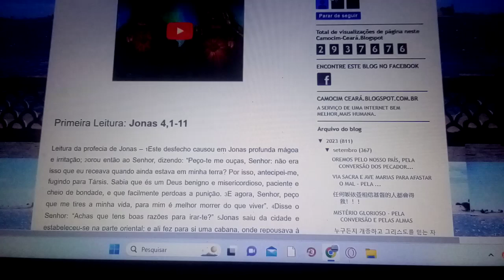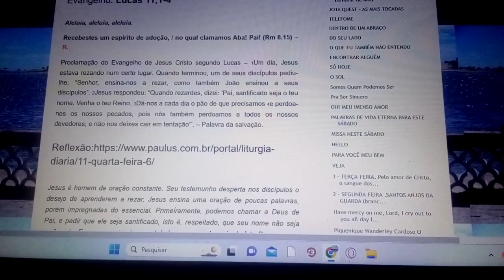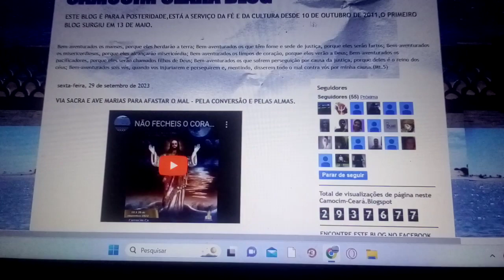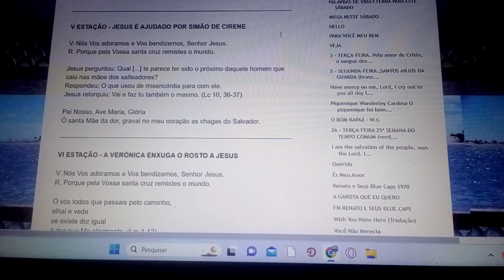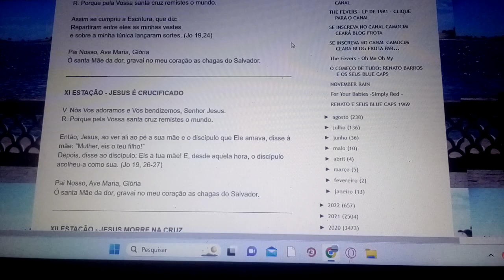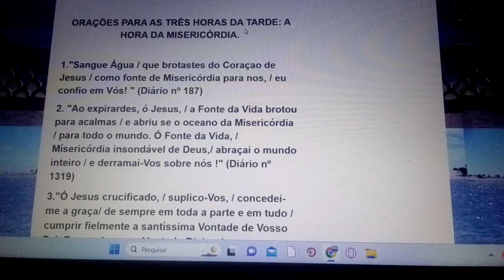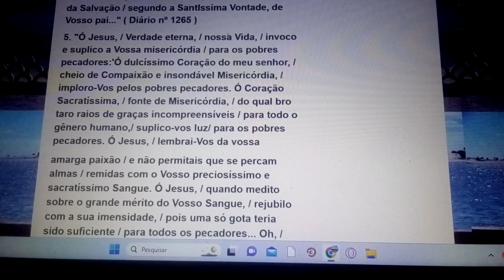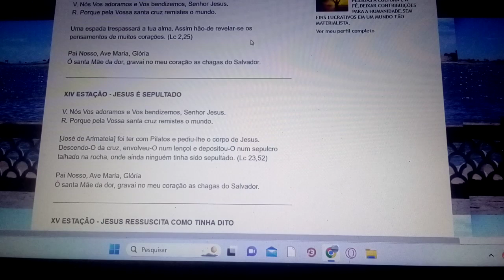ORAÇÕES PARA AS TRÊS HORAS DA TARDE: A HORA DA MISERICÓRDIA.SANGUE E ÁGUA DE J.C E A VIA SACRA.11/10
SE INSCREVAM,CURTAM,COMPARTILHEM E COMENTEM. OBRIGADO. LEVEM JESUS A TODA GENTE. Jesus coloca Tuas mãos benditas, ensanguentadas, chagadas e abertas sobre mim neste momento.

(Faça o seu pedido)

Sinto-me completamente sem forças para prosseguir carregando as minhas cruzes.

Preciso que a força e o poder de Tuas mãos, que suportaram a mais profunda dor ao serem pregadas na Cruz, me reergam e me curem agora.

Jesus não peço somente por mim, mas também por todos aqueles que mais amo. Nós precisamos desesperadamente de cura, física e espiritual, através do toque consolador de Tuas mãos ensanguentadas e infinitamente poderosas. Eu reconheço, apesar de toda a minha limitação e da infinidade dos meus pecados, que és Deus Onipotente e misericordioso para agir e realizar o impossível.

Com fé e total confiança posso dizer:
Mãos ensanguentadas de Jesus, mãos feridas lá na Cruz! Vem tocar em mim. Vem Senhor Jesus!

Amém.